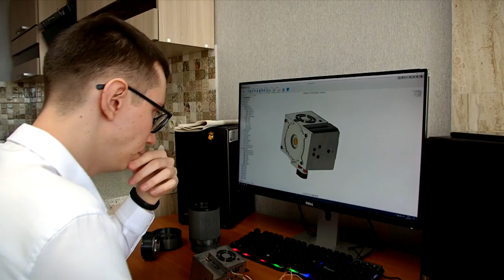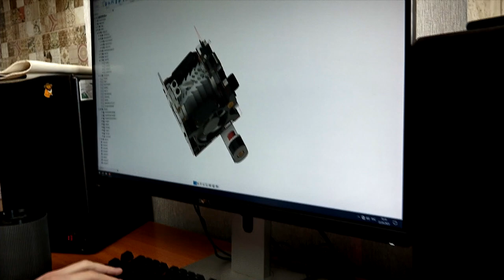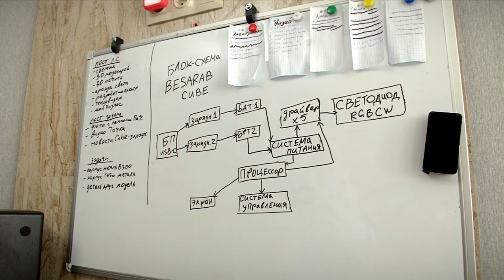В Твери претенденты на звание «Умник» представили свои проекты